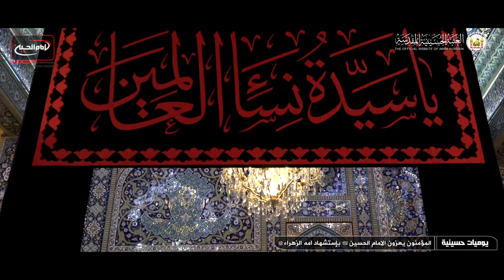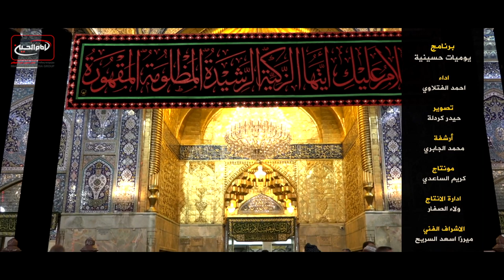The shrine of Imam Hussain (as) prepares for Fatimiya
A few days from now Haidar (as) whilst cradling her broken body will lower Zahra (as) into the grave. There could be no one else who could have done this because whilst she was alive, his arms felt like home.